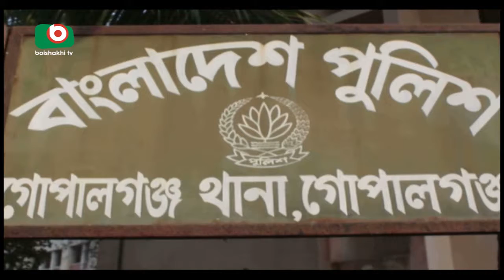Arrest Compile | Fahria | 14Jul17